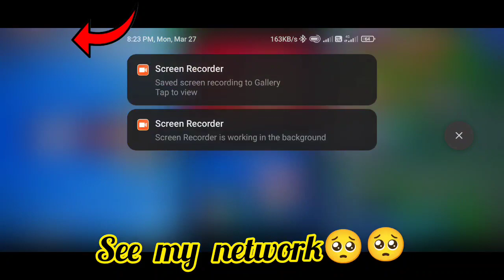network problem in frag || how to fix network problem in frag 🤣🤣🤣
How to get Legendary cards for free.

How to get diamonds rapidly.

Easy  way to get frag power ⚡💪.

 Stella fly high hack forever.

Son and father playing frag😂.

My noob vs pro vs ultra legend😂😂gameplay

frag gift code
frag pro shooter gift code
frag
frag gift codes 2022
frag code
frag new gift code
frag new update
frag pro shooter gift code today
jkm gamer frag
frag pro shooter gift code 2022 today
frag pro shooter
jkm gamer
frag codes
code frag 2022
frag gift codes 2022 today
gift code for frag
Nothing to say about me. 🥺